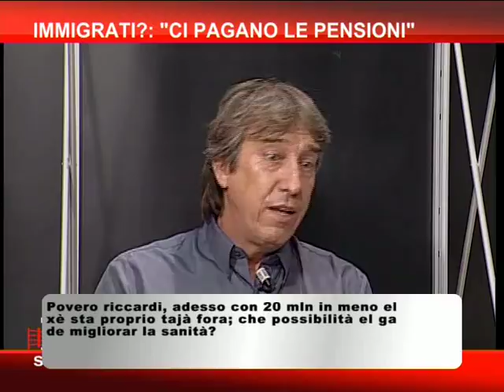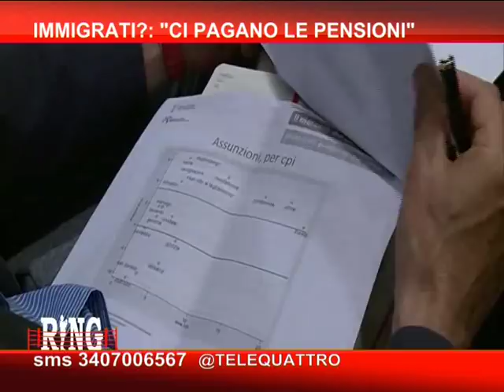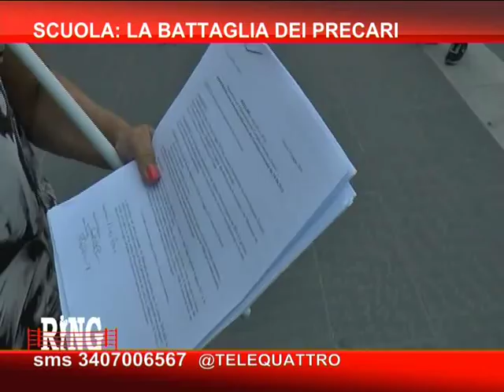05/07/2018 - RING: IMMIGRATI?: CI PAGANO LE PENSIONI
RING (giovedì 5 luglio 2018) - Ring, il talk show di Telequattro. Puntata dedicata al tema del.
IMMIGRATI?: CI PAGANO LE PENSIONI